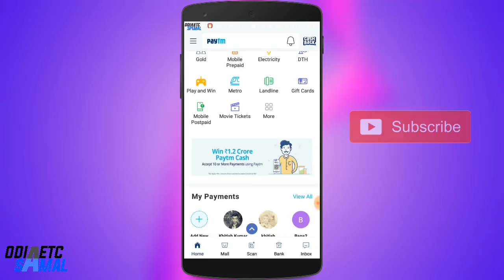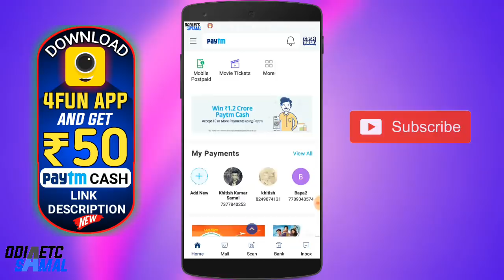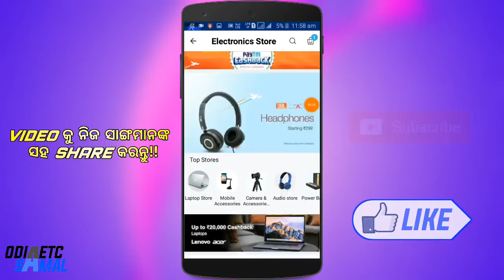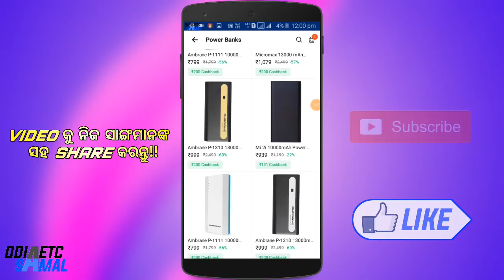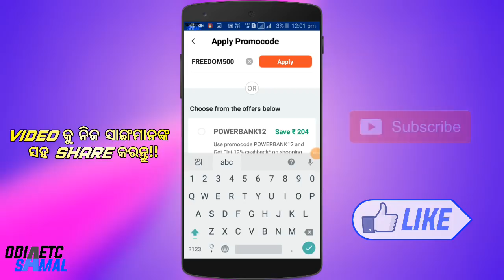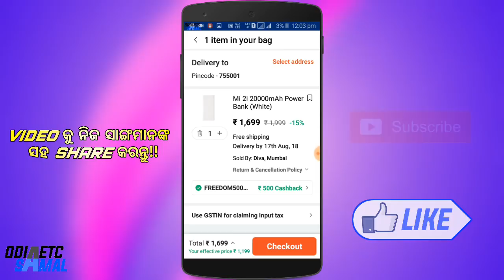Paytm Freedom Offer!! Get ₹500 Cashback || Paytm Independent Offer!! Odia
ଏହି 2ଟି APP କୁ DOWNLODE କରନ୍ତୁ UNLIMITED PAYTM CASH କମାନ୍ତୁ 👇👇👇👇👇👇👇👇👇👇👇👇👇👇

(DOWNLOAD & GET ₹50 PAYTM CASH)

(DOWNLODE GET ₹50 INSTANTLY)
ଏହି 2ଟି APP କୁ ନିହାତି DOWNLODE କରନ୍ତୁ